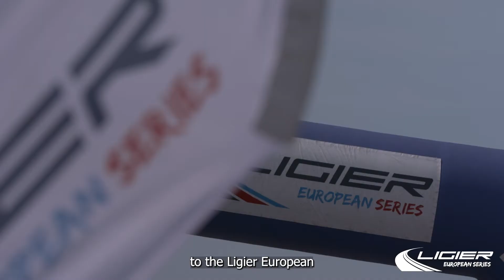Paddock Interview Luca Riccitelli: LR Motorsport